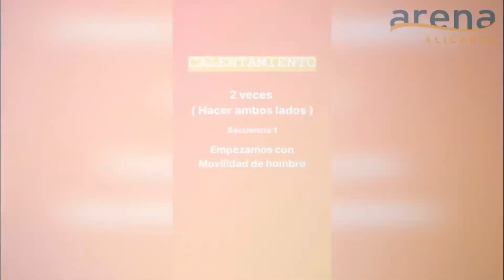Día#58 PRE Y POST RUNNING con Gustavo